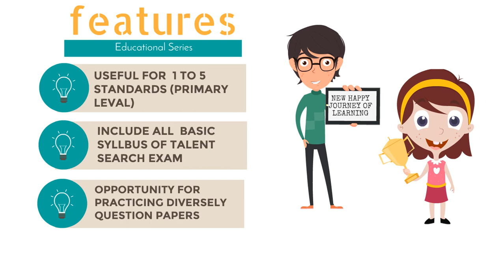Trailer ! New Educational Series | Happy Learning At Home| Preparation Of Talent Search Exam 1TO 5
इयत्ता १ ते ५ मध्ये शिकणाऱ्या विद्यार्थ्यासाठी प्रज्ञाशोध परीक्षा सरावासाठी एक नवी शैक्षणिक मालिका येत आहे.  या मध्ये आशय व सराव संधी यासाठी कसे नियोजन असावे या बाबत मला प्रतिक्रिया कळवावी.

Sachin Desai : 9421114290